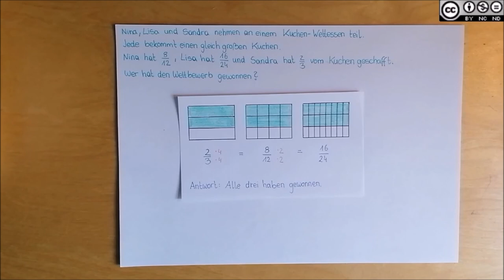Brüche kürzen und erweitern MASTERY Teil 2